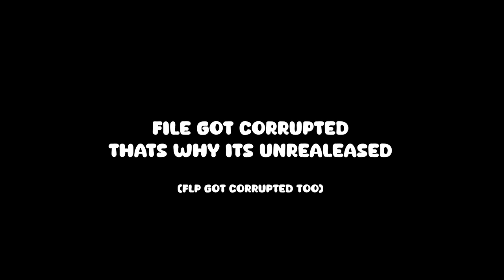UNRELEASED REMIXES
( ͡♥ ͜ʖ ͡♥)

[DOWNLOAD LINK] :

( ͡🔥 ͜ʖ ͡🔥)

What else should I remix? Say in the Comments!